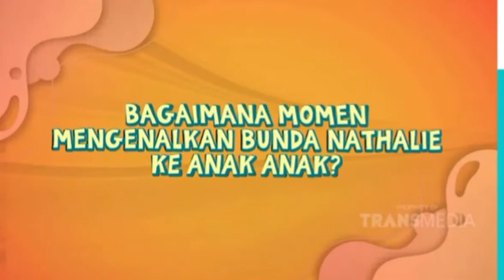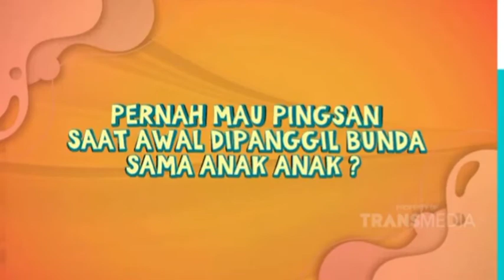Natalie Holscher Malu saat Dikenalkan Dengan Rizki Febian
Assalamualaikum teman2